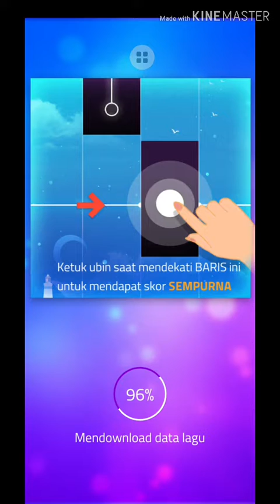Magic Tiles 3" Special event"